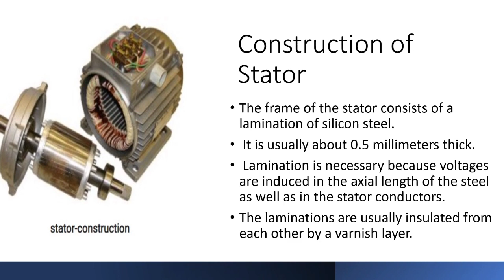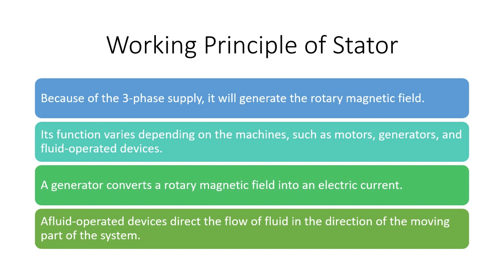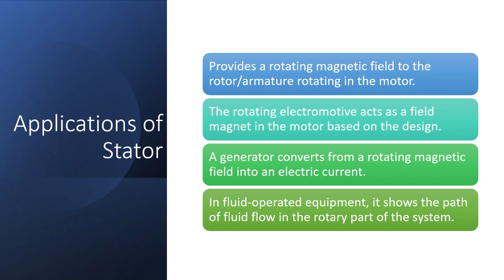what is a Stator# Working Principle of Stator# Construction of Stator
Explanation of Stator of electric Motors and Generators., Its applications, Working Principle and parts.